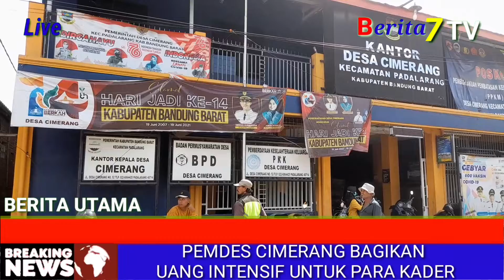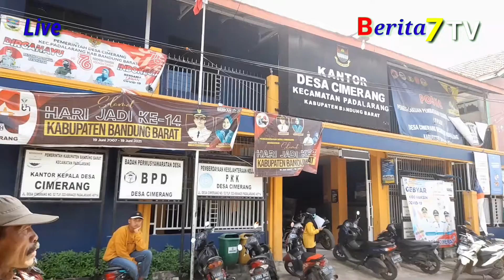PEMDES CIMERANG BAGIKAN UANG INTENSIF UNTUK PARA KADER